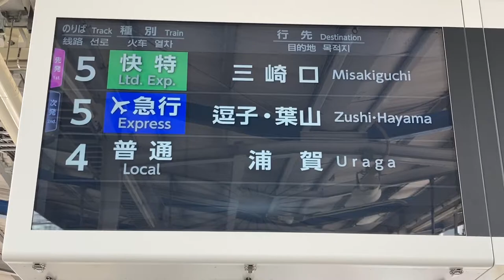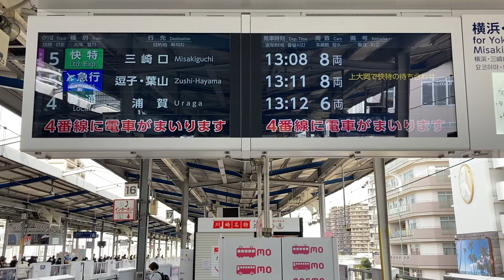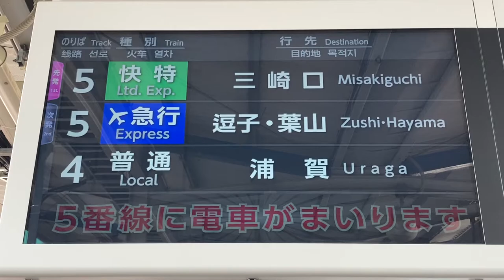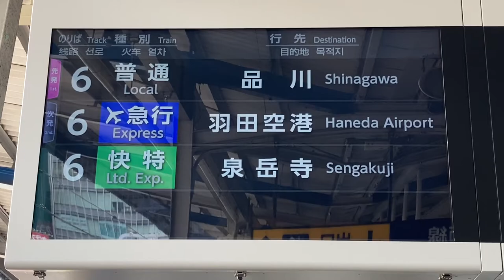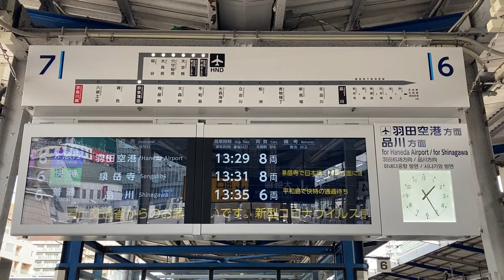京急川崎駅 ホーム LCD発車標(発車案内ディスプレイ)